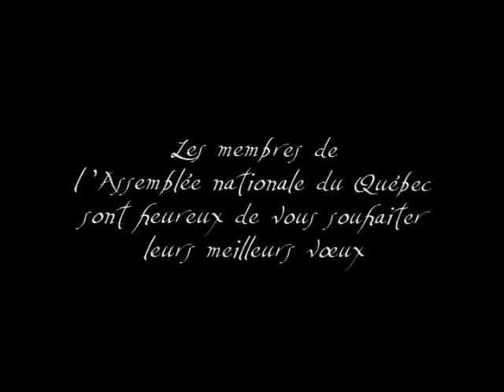Voeux des Fêtes du député de Berthier (2010)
Voeux des Fêtes du député de Berthier, André Villeneuve (2010)